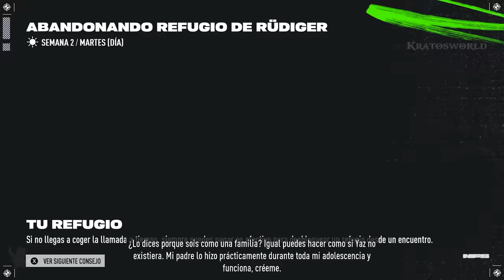NEED FOR SPEED UNBOUND - Historia Completa en Español PC Ultra 4k 60fps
Need for Speed Unbound Pelicula completa en Español, juntando todas las escenas, cinematicas y gameplay a partir de mi guia del juego completo Need for Speed Unbound para PC 4k 60fps (all cutscenes game movie).

Los jugadores descubrirán el mundo de Lakeshore cuando un robo en un garaje mecánico familiar rompe la relación entre dos amigos y pone a un corredor novato en un viaje para ganar la carrera callejera definitiva, con el objetivo de recuperar el coche de valor incalculable que les han robado.

Contexto: En mi canal Kratosworld hago edits de calidad de diversos juegos completados y grabados por mi mismo para disfrutar de la trama / historia de estos como si fueran una pelicula y no perder mucho tiempo viendo un gameplay completo.